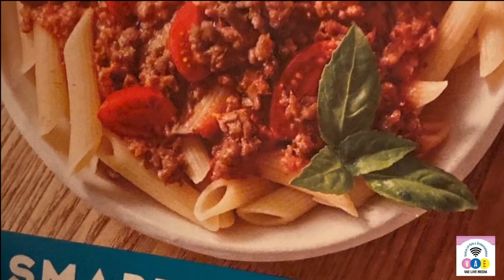BẾP GIA ĐÌNH SHOW VAE 360 DO Ý MY THỰC HIỆN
Chương Trình Bếp Gia Đình Show Do Ý MY Phụ Trách.

Xin cám ơn Đài VAE 360 đã cho phép ANTV được chia sẽ chương trình này.